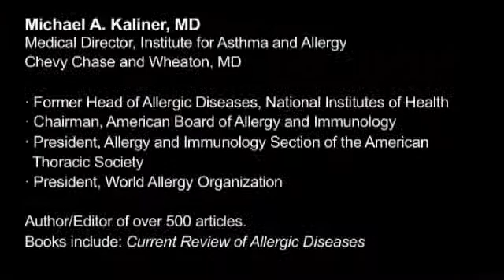Causes of Chronic Cough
Why are my allergies causing me to cough?Michael Kaliner, MDCough, particularly chronic cough is most commonly caused by post-nasal drip and that can be from either allergies or sinus infections.The second most common cause is asthma or bronchitis chest disease. The third most common problem, believe it or not, is your stomach.And that is you can have acid or reflux from your stomach in your esophagus—and that will cause the cough. And the fourth most common cause is a side effect in medications.And so when we see patients that are chronically coughing, it is one of those four things that account for the cough in essentially 90-95 percent of the patients.The most likely thing is post-nasal drip. And so if you were just closing your eyes and shooting blindly and you treated post-nasal drip, there's a good chance you would help the patient's cough.So coughing is often caused by a runny nose going down the back of your throat and stimulating the back of the throat to make you cough.

SOURCES: Michael A. Kaliner, MD, Medical Director of the Institute for Asthma and Allergy; Former Head of Allergic Diseases of Allergy and Immunology at the National Institutes of Health; Chairman of the American Board of Allergy and Immunology; President, Allergy and Immunology Section of the American Thoracic Society; President, World Allergy Organization